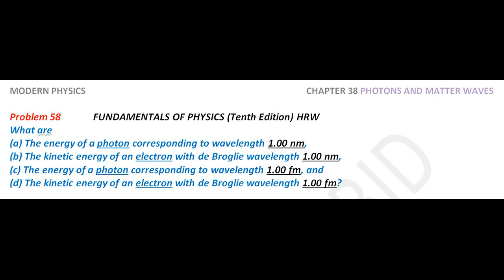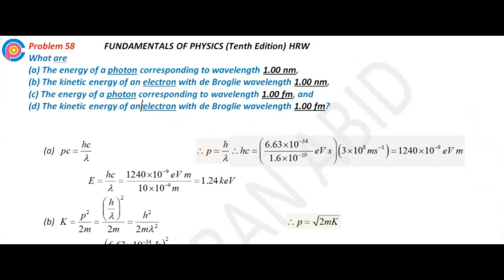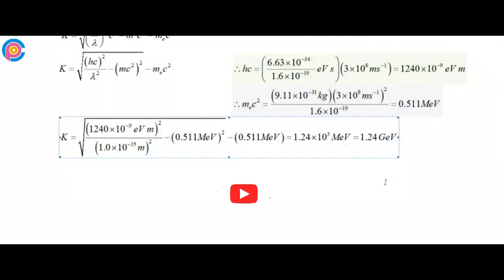Halliday resnick chapter 38 problem 58 solution | Fundamentals of physics 10e solutions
What are (a) the energy of a photon corresponding to wavelength 1.00 nm, (b) the kinetic energy of an electron with de Broglie wavelength 1.00 nm, (c) the energy of a photon corresponding to wavelength 1.00 fm, and (d) the kinetic energy of an electron with de Broglie wavelength 1.00 fm?

resnick halliday
halliday physics